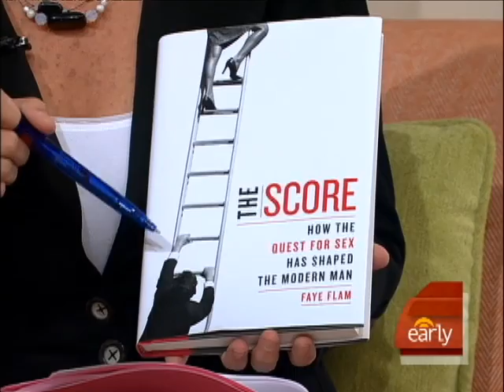What Makes Men Tick?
Author Faye Flam talks with Maggie Rodriguez about her new book 'The Score' which looks at the science behind male behavior.